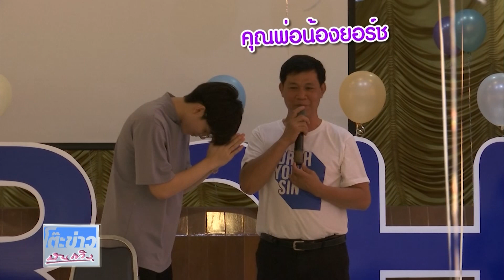ยอร์ช ยงศิลป์ ทำบุญวันเกิดอายุครบ 17 ปี พร้อมจัดมีตติ้งแฟนคลับ